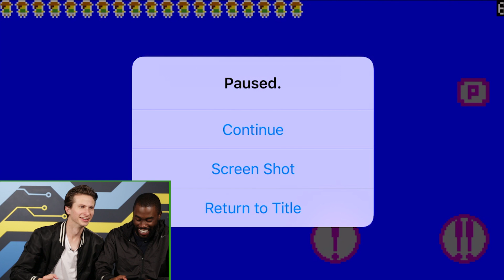We Played An Impossible Game • Trap Adventure 2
"This game is Dark Souls."

Game: Trap Adventure 2 / ZAIRI'S, QBOO DEV